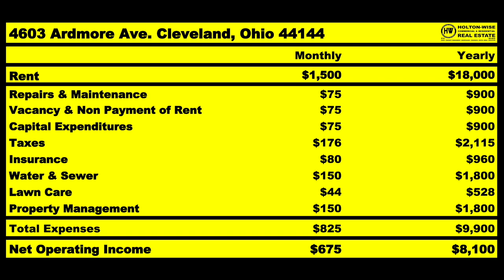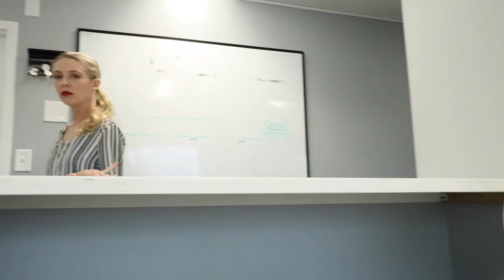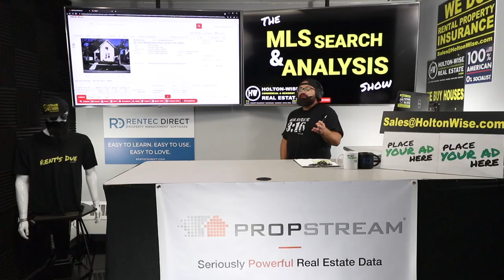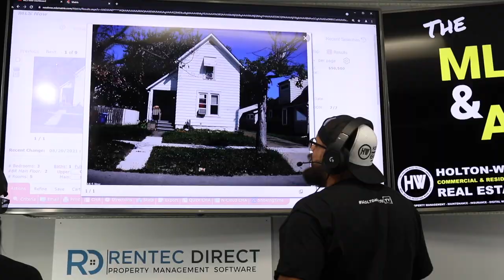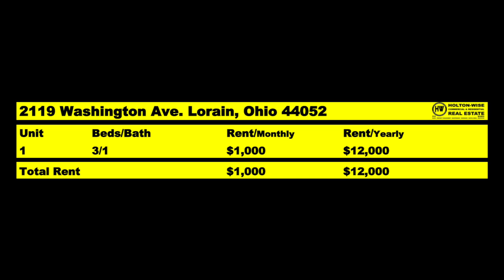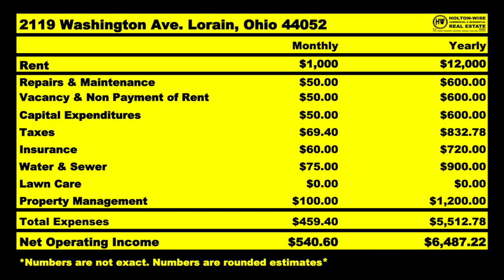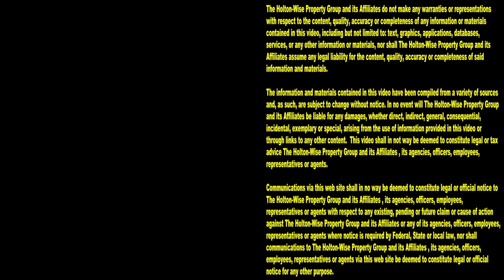Wrestling Fan Becomes Real Estate Mogul | MLS Search & Analysis 960 - 2119 Washington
You don't have to be some Ivy league rich dude to become a successful real estate investor. Real estate investing is often done by average Joe's like you & I. In fact, most real estate investors are regular people. In the 960th episode of The MLS Search & Analysis James Wise is working with a long distance rental property owner from Miami. This long distance landlord also happens to be a huge pro wrestling fan like James Wise. What's more blue collar than a love of professional wrestling? Investing in real estate & watching Hollywood Hulk Hogan deliver the big leg drop or seeing The Rock hit The People's Elbow is as American as it gets folks. So buckle up, because this rental property investment analysis turned wrestling discussion is a wild ride.

📺 HELPFUL RESOURCES
Holton-Wise FAQ